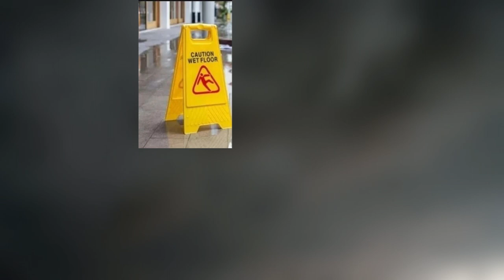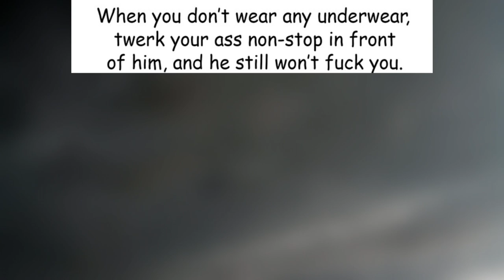Konosuba Memes That Are Too Hilarious For Words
Beloved and silly anime series like this are ripe for internet memes that really capture the spirit of Konosuba and everything it stands for.